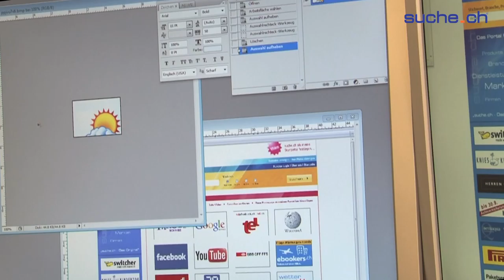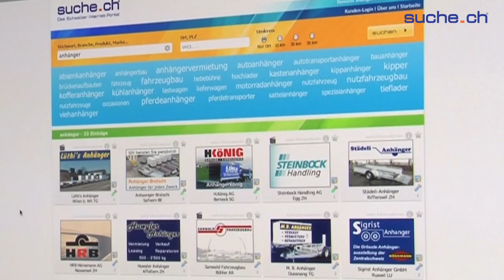Suche.ch Firmenvideo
suche.ch - Das Schweizer Internet-Portal